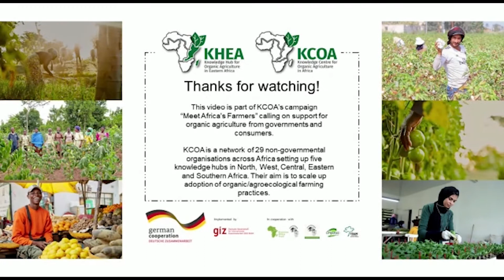Meet Africa's Organic Farmer – Benjamin Muli from Kenya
Meet Africa's Organic Farmers Campaign is an African continental campaign on the KCOA Project being implemented by all 5 hubs (KHEA, KHNA, KHSA, KHCA & KHWA).

The campaign aims to capture stories of change of the African organic/
agroecological smallholder farmers telling what and where they farm, and what support they need from their governments.

Campaign Objectives:
1. Raise awareness of the Knowledge Centre for Organic Agriculture in Africa(KCOA) Project across the continent.
2. Provide farmers with a platform to say what policy support they need to farm sustainably.
3. Enable us to capture statistical data on farmer needs, which can be used
to support calls for policy change in each country and on the continent.